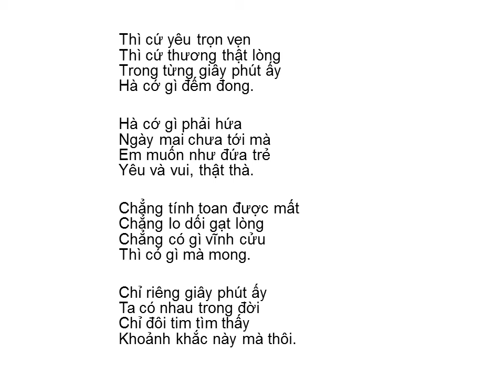Bài thơ: ĐỪNG HỨA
ĐỪNG HỨA
           Lê Hồng Mận

Đừng nói yêu em mãi
Đừng nói thương trọn đời
Đừng hứa là tất cả
Đừng hẹn thề người ơi.

Cứ hễ đầy lời hứa
Cứ hễ tròn câu thề
Là tình ta tự khuyết
Là người đi không về.

Ngày mai kia chưa tới
Ngày hôm qua khuất rồi
Chỉ hôm nay thôi nhé
Mình gần kề bờ môi.

Thì cứ yêu trọn vẹn
Thì cứ thương thật lòng
Trong từng giây phút ấy
Hà cớ gì đếm đong.

Hà cớ gì phải hứa
Ngày mai chưa tới mà
Em muốn như đứa trẻ
Yêu và vui, thật thà.

Chẳng tính toan được mất
Chẳng lo dối gạt lòng
Chẳng có gì vĩnh cửu
Thì có gì mà mong.

Chỉ trong giây phút ấy
Ta có nhau trong đời
Chỉ đôi tim tìm thấy
Khoảnh khắc này mà thôi.